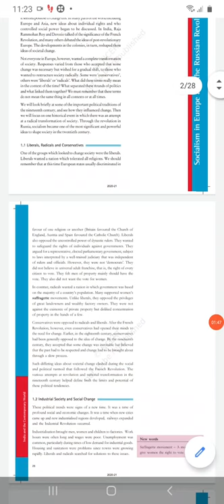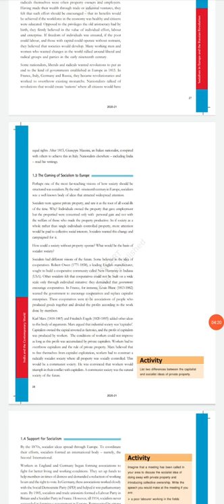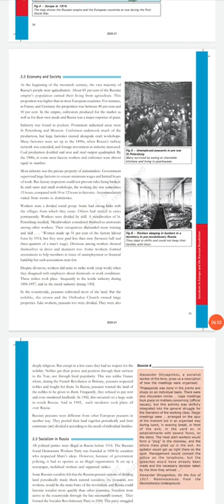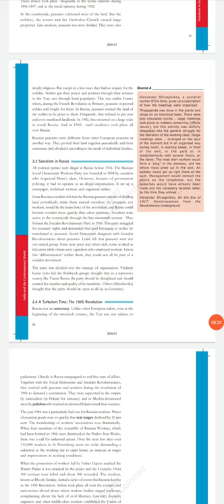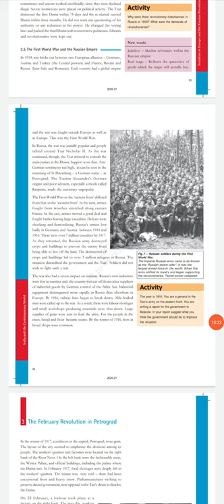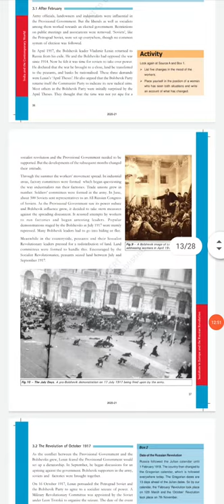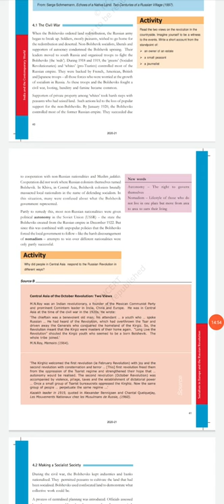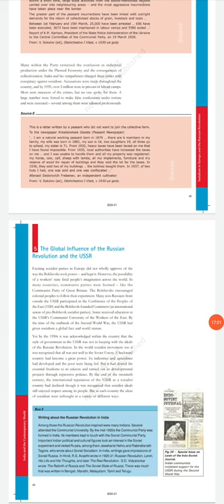Class- IX- Social Science (History)- Ch.- 2 Socialism in Europe and the Russian revolution- Part- 1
Lectured by Mrs. Manju Sharma (Teacher, Social Science), Maples Academy, Deoband, Distt.- Saharanpur (U.P)